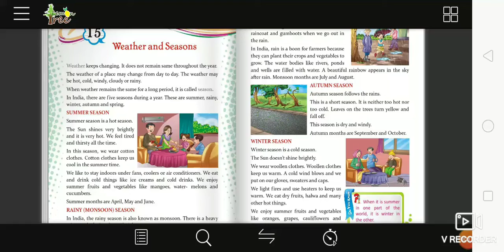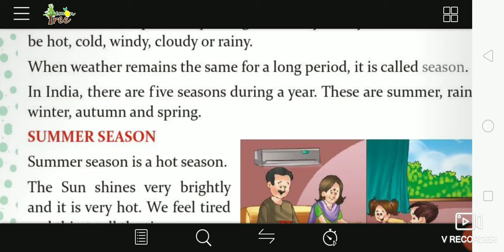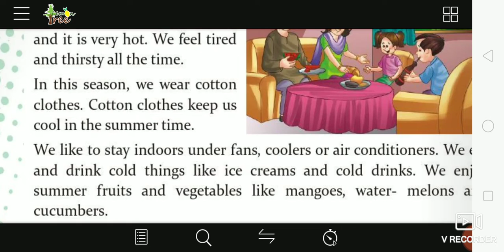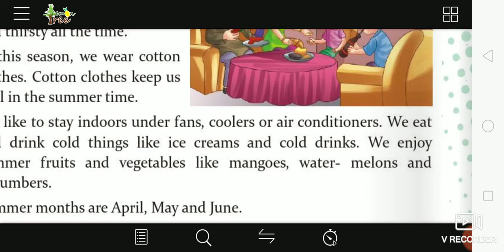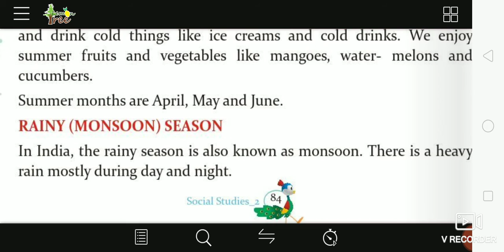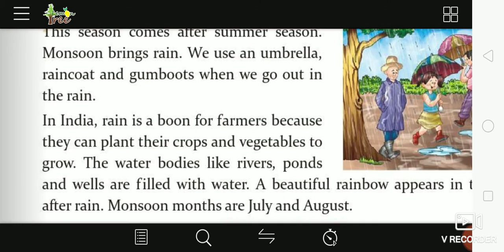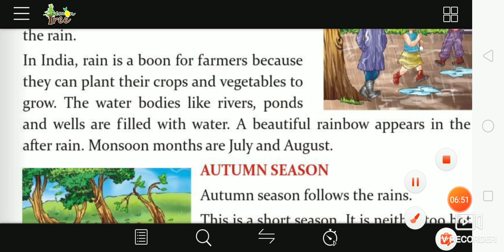Class2nd Chapter 15 Weather and Seasons